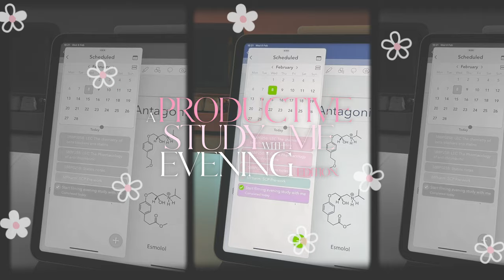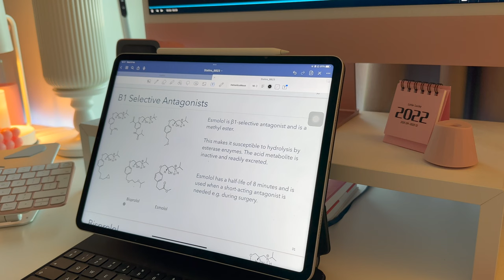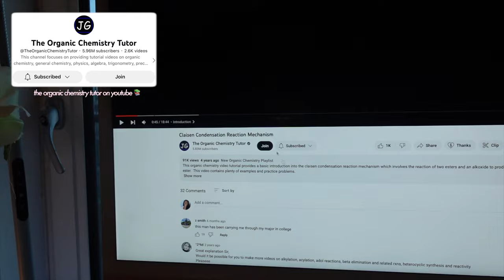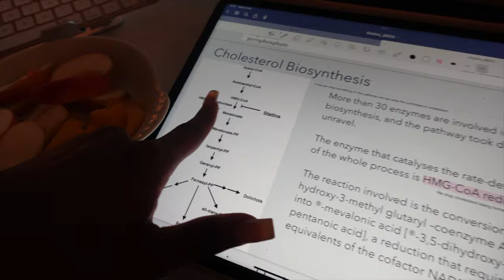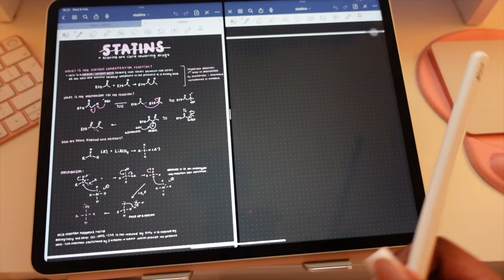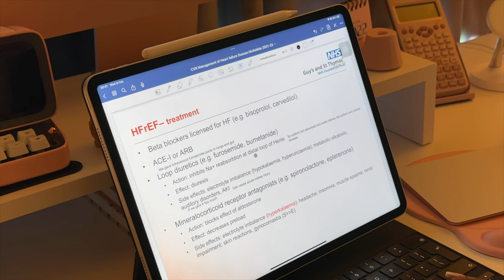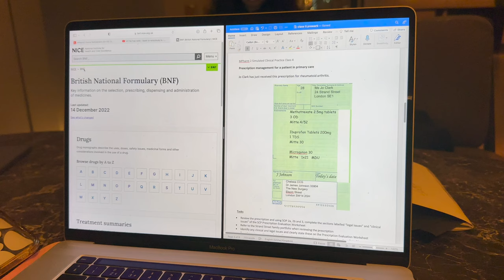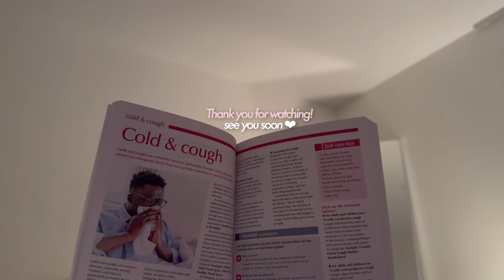motivational evening study vlog 🌆 study chemistry with me in pharmacy school + how I study chemistry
Welcome to my first evening study vlog today. In this motivational study vlog, I show you guys how I study at pharmacy school in particular chemistry. I hope you guys enjoyed this video

⭐️ did you enjoy this video? here is a playlist of similar videos from me:

☁️ socials:
linkdin : phedra damptey

☁️ about me:
name: phedra (greek pronouciation fee-dr-ah)
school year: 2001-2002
backgroud: ghanaian and german
height: 163cm
obsession: the colour pink

 🎬 details:
camera: sony zv-1
vlogging tripod: ulanzi tripod
editor: final cut pro
thumbnail: procreate + photoshop

video was edited by me.

please do not hesitate to send me video requests love yuuuu 💕 x

tags;
motivational study with me
evening study vlog aesthetic
how to study chemistry
study with me chemistry
study with me pharamcy school
pharmacy student 2023
how to study at pharmacy school
how to revise chemistry
pharmacy student uk
motivational study vlog
study motivation 2023
motivation to study
pharmacy school motivation
how i study pharmacy
study vlog
study with me
study chemistry 2023
chemistry notes